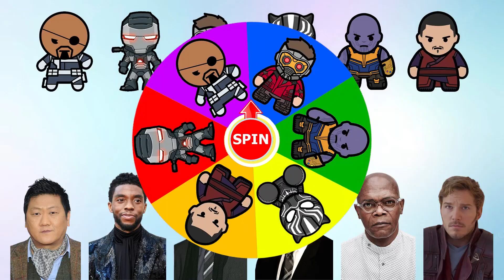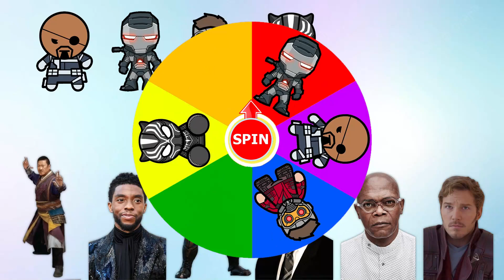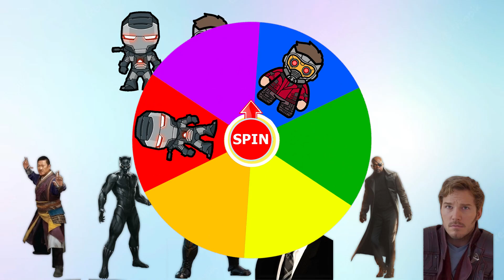✅ Match The Avengers character: Thanos, wong, nick fury, Black panther, Star Lord, war machine.